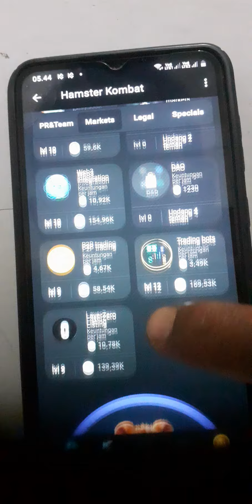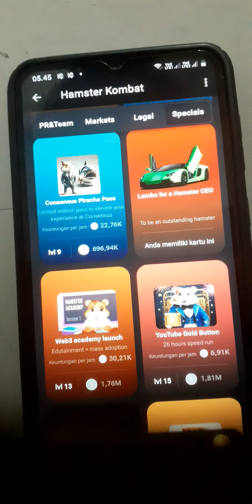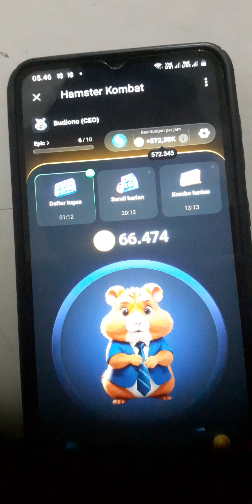HAMSTER KOMBAT 54